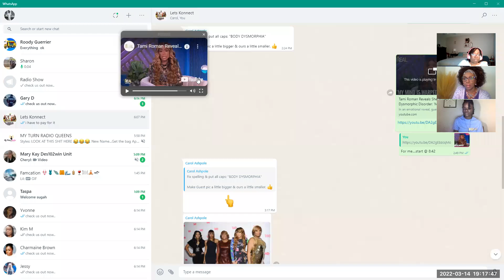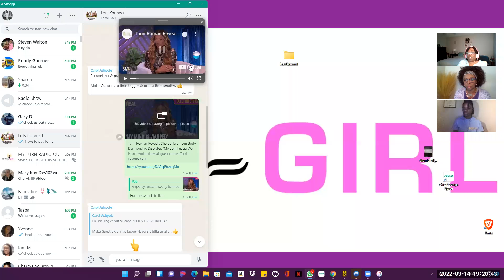Let's Konnect 3.14.22: "BODY DYSMORPHIA"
It's  A Wrap... Show was about "BODY DYSMORPHIC DISORDER (BDD)" .

Grab your 📝, so we can all take some notes cause we gave out some gems 💎 and nuggets ⛏️🪨💚

SPECIAL GUEST:
⭐ Soraya Papayoute, MSW, Trauma Mental Health Therapist, & Holistic Wellness Coach.
- Founder/CEO of Healing Wounds Coaching & Consulting LLC

"LIVE" SHOWS:
When: EVERY MONDAY
Time: @ 6-8pm, EST